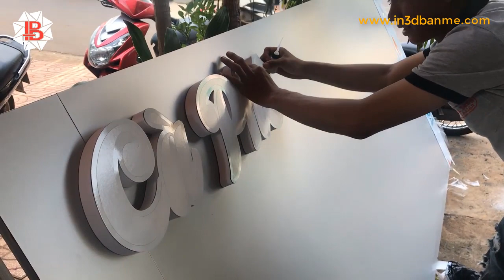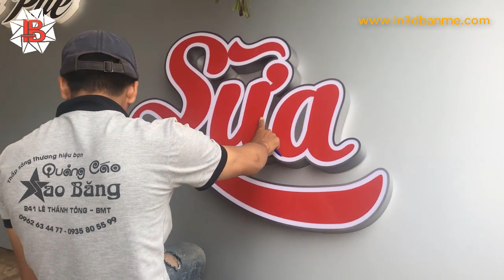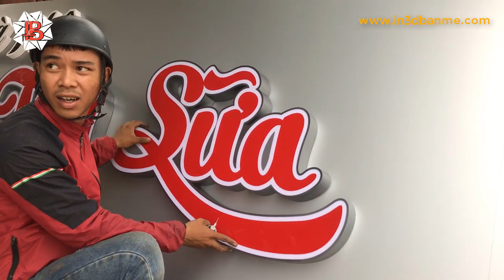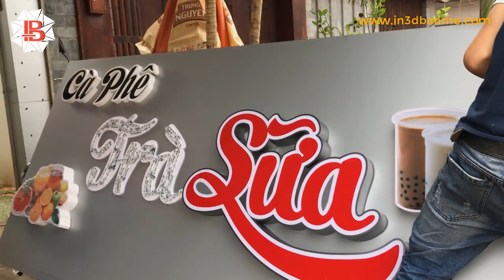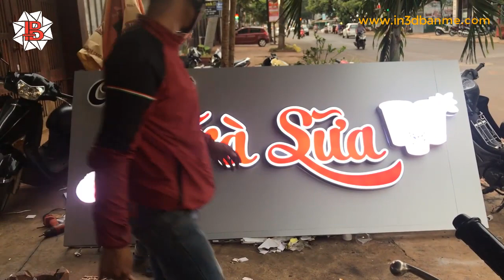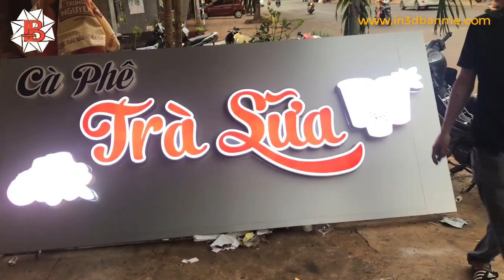DÁN CHỮ MICA ĐÈN LED BẢNG ALU TRÀ SỮA / In 3D - Thiết kế - Quảng cáo BMT - DAKLAK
DÁN CHỮ MICA ĐÈN LED BẢNG ALU TRÀ SỮA / In 3D - Thiết kế - Quảng cáo - In ấn - Cắt laser CNC BMT - DAKLAK
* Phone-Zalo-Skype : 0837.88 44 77